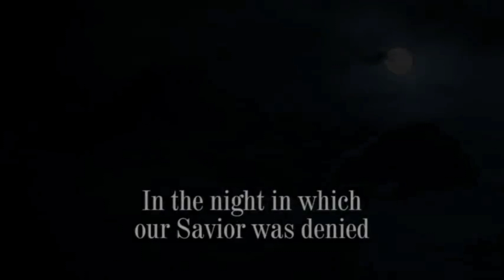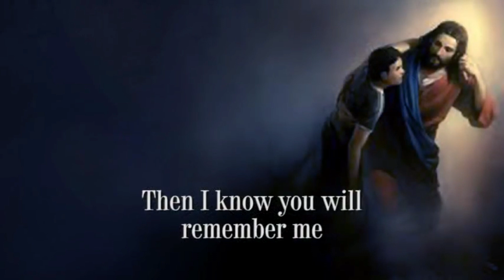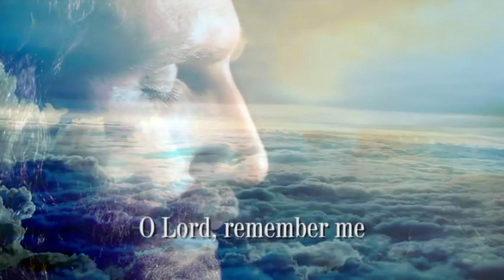Selamat Merayakan Tri Hari Suci Paskah.